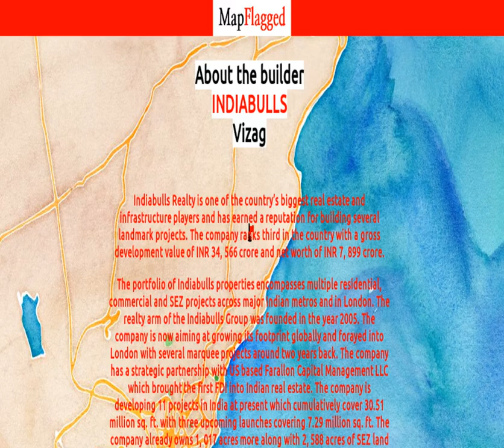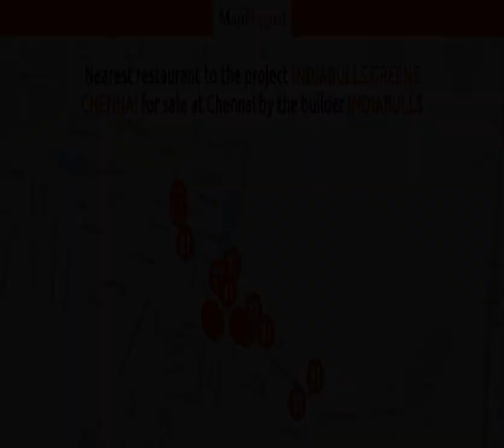Indiabulls Greens Chennai by Indiabulls | Chennai, India | MapFlagged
Indiabulls Greens Chennai is a landmark residential project located at Medavakkam. Indiabulls Greens Medavakkam is a promising project that will foster your inner peace at one of the most sought-after locations in the city. It is in fact, just a short drive away from an array of 5 star hotels, clubs, shopping malls, dining, entertainment, premier IT and business parks, offices of leading business houses, and the finest multi-specialty hospitals.
This residential enterprise certainly boasts of a premier locality and elite address, and is exclusively built for privileged living. The homebuyers can enjoy a balance between luxury and convenience. This project also ensures seamless connectivity to wider roads and multiple transportation options, besides thus blending comfort and affordability by being competitively priced.
What are the key details of this project?
You can choose from Indiabulls Greens 1 BHK, 2 BHK, 3 BHK, and 4 BHK apartments. This is a ready to move project.
What are the amenities on offer here?
There are a number of Indiabulls Greens amenities, including a well-equipped gymnasium, swimming pool, kids’ play areas, squash court, cricket ground, badminton court, tennis court, basketball court, yoga areas, jogging/cycle track, snooker/pool/billiards, power backup provision, 24x7 security services, emergency rescue, amongst others. Additional amenities include, a party hall, club house, amphitheatre, café/coffee bar, dance room, Jacuzzi, reading room/library, indoor games, and normal park/central garden.
What are my locational benefits here?
The Indiabulls Greens location promises several advantages to the investors and buyers. The Velachery Main Road is at a distance of only 2.1 kilometres from here, while the Tambaram Velachery Road can be reached in just4.2 kilometres. Other important destinations such as the Adambakkam Bus Stand, Tambaram Bus Stand, Chrompet Bus Stand, St. Thomas Mount Metro Station, Tambaram Railway Station, are also easily accessible from here. This area is also well-connected to major business hubs such as TEK Meadows, TECCI Park, MPL Silicon Towers, AV Suntech Park, Pacifica Tech Park, etc.
The project enjoys easy accessibility to many leading hospitals like the Global Hospital, Dr. Kamakshi Memorial Hospital, Siddha Cancer Hospital, Velachery Ks Hospital, B M Hospital, and many others. There are a number of major schools nearby, including Vyasa Vidyalaya Matriculation Hr. Sec. School, Modern Sr. Sec. School, Sivasakthi Matriculation School, G K Shetty Hindu Vidyalaya Matriculation, etc. Several entertainment options are also found in the vicinity, such as, DLF Mall, Phoenix Market City, Guindy Race Course, Mayajaal Multiplex, Vantage Plaza, etc. There are also a few cinema halls, bank branches and restaurants in the vicinity.
Real Estate Ltd. is one of the largest real estate companies of India. Its development projects are spread across high-end office and commercial complexes, premium residential developments, mega townships, retail spaces and special economic zones. This realty player has 31 ongoing projects totaling 39.5 million sq. ft., a land bank of over 1010 acres spread across Mumbai, NCR, and Chennai, besides 2588 acres SEZ land in Nashik. Each project bears a stamp of thoughtful solutions and the highest quality standards. The company has partnered with specialists from India and abroad working on various aspects such as d

Following is the detail of Indiabulls Greens Chennai, a project by Indiabulls

Indiabulls Greens Chennai : Chennai, India with the price structure:
2 BHK at 59.94 Lac having area 1332 Sq. Ft.
2 BHK at 57.60 Lac having area 1280 Sq. Ft.
1 BHK at 24.75 Lac having area 706 Sq. Ft.
1 BHK at 24.75 Lac having area 651 Sq. Ft.
1 BHK at 40.32 Lac having area 896 Sq. Ft.
1 BHK at 28.53 Lac having area 634 Sq. Ft.